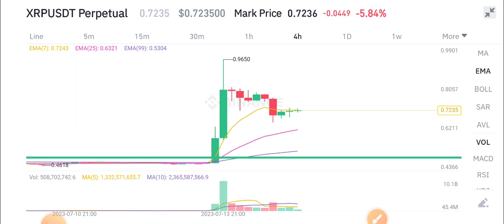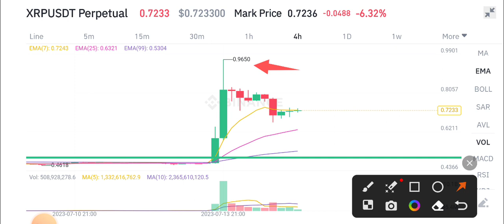XRP Today News! XRP Price Prediction!